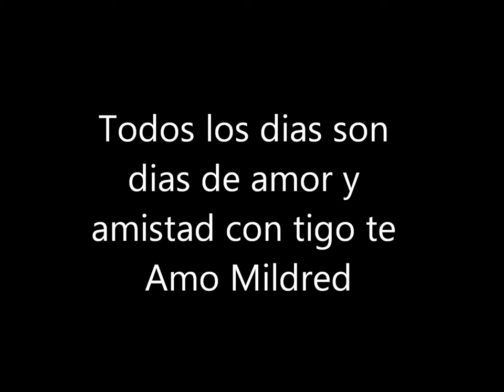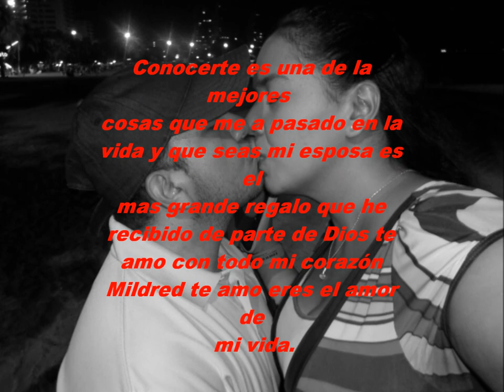todos lo dias son de amor y amistad contigo (mildred)